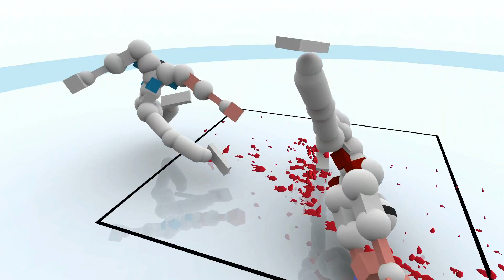Toribash Die Hard 67 ► Slow Motion Kills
Best Slow Motion Kill Compilation Ever Vol. 67

-Authors and Fightnames-
RISRULZ1: SPAR RISRULZ1&SONNY MSF
[Solar]wildantho: stealing a weapon
ayrebel: allahhh
sumsar99: sum - Deleted
ShakyIpsen: Ninja
biko: back decap
SASUCKE: mara_sa
SPLLINTER: Spllinter Punch
xbcz: aikido 99
Oshooki: Triple strike
Gizodude: Wrestlinng
deciokiller: deciokiller_jump and reverse
[Zero]GuitarHero123: !!ysd!!!epic
(NG)7sooni190: legit spar
crick: cazzone